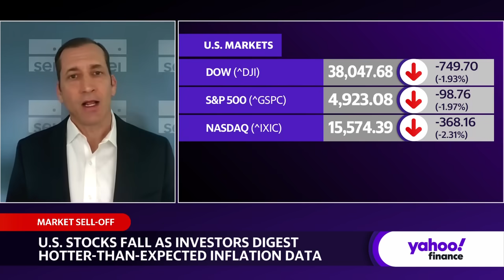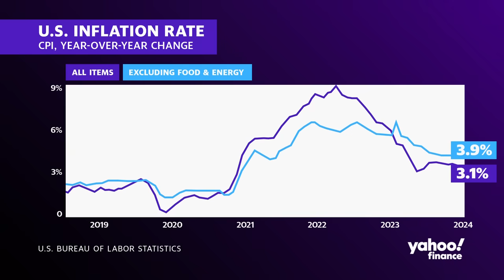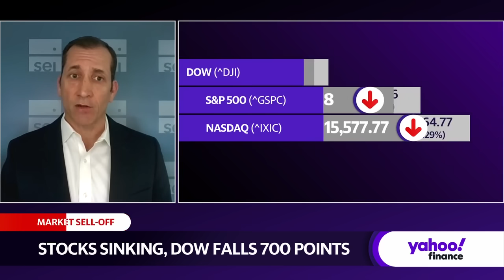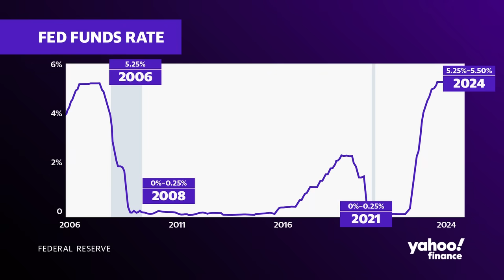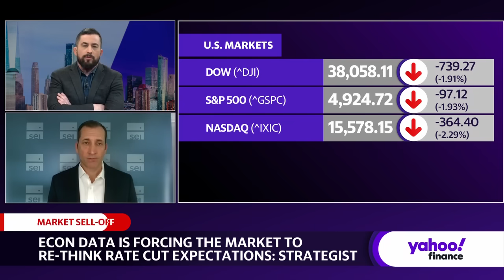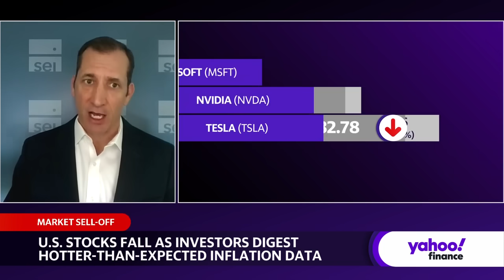Markets 'pricing out perfection' upon CPI-driven sell-off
January's CPI data came out higher than expected Tuesday, sparking a major market sell-off. SEI Chief Investment Officer Jim Smigiel joins Yahoo Finance Live to discuss what prompted the sharp downturn in stocks.
Smigiel says the sell-off represents "the market pricing out perfection". Investors had previously hoped for the Federal Reserve to cut interest rates by March amid stabilizing economic data. However, Smigiel notes the hot CPI report showed "this is not going to be a linear path, this is going to be a bumpy road" to the Fed's rate cuts.
Smigiel notes markets were "definitely overbought", but this doesn't necessarily signal "the start of a bad market". Rather, it indicates an "entrenchment" in overbought sectors.